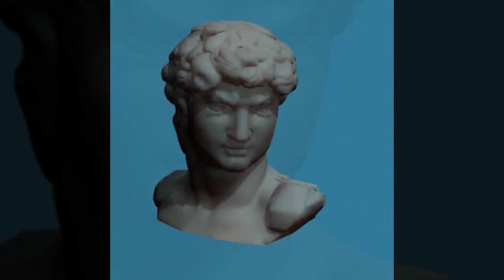How Tony Stark is a Modern Day Cassandra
In Greek mythology, Cassandra was a prophetess who was cursed by Apollo to always tell the truth, but never to be believed. Similarly, in the Marvel Cinematic Universe, Tony Stark, also known as Iron Man, is a futurist and inventor who is driven by his desire to protect the world from potential threats. In this video, we will explore the parallels between these two characters and how Tony Stark's story mirrors that of Cassandra's. From Tony's initial dismissal of the potential danger of his weapons falling into the wrong hands, to his eventual redemption as a hero who sacrifices himself to save the world, we will see how the character of Tony Stark is a modern retelling of the classic tale of Cassandra. Whether you're a fan of the MCU or Greek mythology, this video will give you a new perspective on one of the most iconic characters in the Marvel universe.